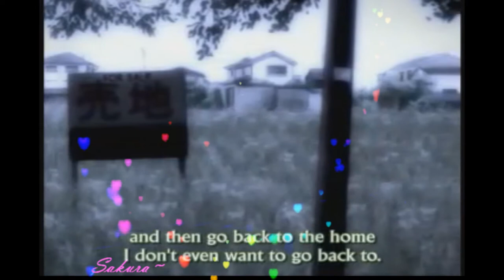♥ [C l a n n a d] ~Unmei No Hito~ TomoyaχNagisa♥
Hey everyone,this is my first video with Sony Vegas xD uhm..is not very nice!
I hope u like ^^' Bye ♥

Anime: Clannad;
Song: Unmei No Hito-Fujita Maiko.